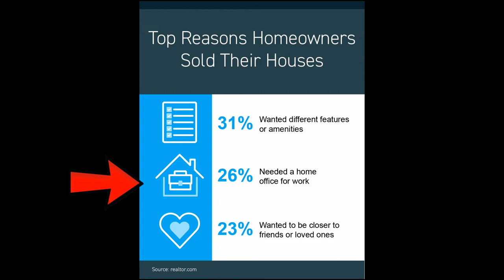Reasons to Sell Your Leander / Cedar Park TX Home This Fall w/ Marty Kelly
This is Marty Kelly, Broker with Keller Williams Realty in Leander & Cedar Park TX, and THIS is the INSIDE INFORMATION.

If you're thinking about making a move, don't let the cooling housing market slow you down.  While mortgage rates are higher today, there are many other reasons it may be time to sell.  The biggest one?  Your changing needs.

A Realtor.com survey studied the top reasons homeowners sold their houses recently, and one big trend emerged.  Their needs had changed, and that meant their house needed to as well. Thirty-one percent (31%) wanted a home with different features or amenities.  Twenty-six percent (26%) needed space for a home office.  And twenty-three percent (23%) wanted to be closer to their friends and loved ones.

If any of these reasons resonate with you, it may be time to consider selling your house.

Your home is supposed to be your happy place, and, if you're not totally happy with it, let's find you one that checks all your boxes.  That's where I can help.

Well, that's this week's INSIDE INFORMATION. Come back next week for new videos, and, as always, please REACH OUT TO ME if you know of family & friends or someone at work that wants to BUY A HOME, SELL A HOME, or INVEST IN REAL ESTATE.

Marty Kelly, Broker
Keller Williams Realty
Leander & Cedar Park, TX

W (mobile app where you can find ALL homes for sale across the US).

Marty Kelly is a graduate of the University of Notre Dame, and a life-long Texan.  He's lived in the Leander TX area since 1995, and he has worked as a Professinal/Full-Time Realtor and Broker since 2005.

IT MATTERS WHO YOU CHOOSE.